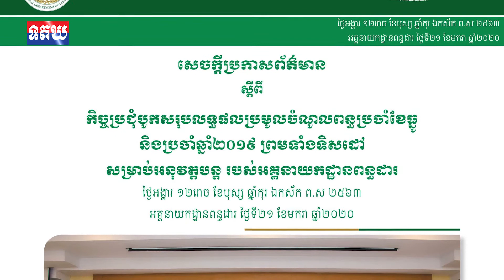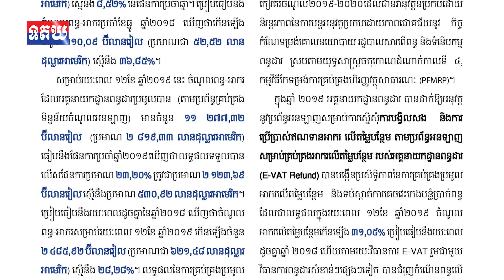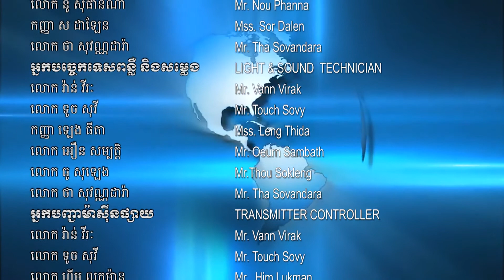ឧបនាយករដ្ឋមន្ត្រី អូន ព័ន្ធមុនីរ័ត្ន កោតសរសើរពន្ធដារចំពោះសមិទ្ធផលប្រមូលចំណូល​ , 22 January , 2020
ឧបនាយករដ្ឋមន្ត្រី អូន ព័ន្ធមុនីរ័ត្ន កោតសរសើរពន្ធដារចំពោះសមិទ្ធផលប្រមូលចំណូល សម្រេចបានជាប្រវត្តិសាស្ត្របន្តបន្ទាប់ ពិសេសចំណូលឆ្នាំ២០១៩ ជិត៣ពាន់លានដុល្លារ ផ្តល់មោទនភាពជូនរាជរដ្ឋាភិបាល